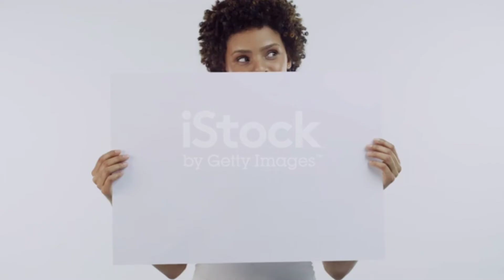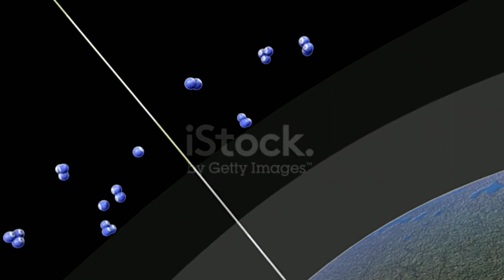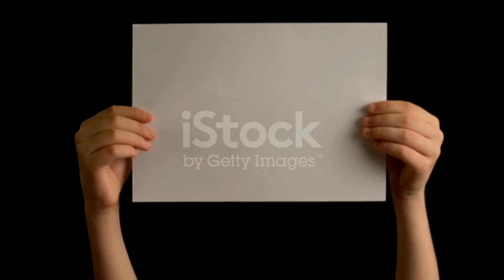Common Myths about winter/শীত নিয়ে কিছু ভুল ধারণা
শীত আসলেই শুরু হয় বিভিন্ন ধরনের প্রস্তুতি। তবে শীত নিয়ে কিছু প্রচলিত ভুল ধারণা রয়েছে।  যেগুলোর আসলে সত্যতা নেই। বরং কিছু ধারণার কারণে অজান্তেই আমরা নিজেদের ক্ষতি করে ফেলি।
এরকম কিছু ভুল ধারণা বা মিথ এর সত্যতা থাকছে ভিডিওতে।
Common winter myths are busted !